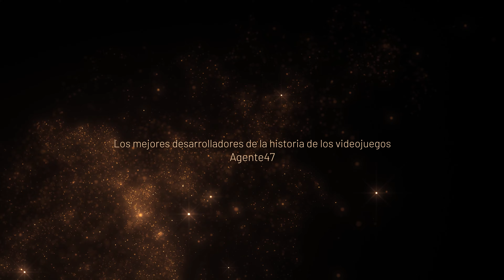Los mejores desarrolladores de la historia de los videojuegos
Todo arte o negocio tiene sus propios héroes, esos nombres que consiguen destacar encabezando los proyectos capaces de marcar los mayores éxitos en cada disciplina. Las características que definen a estos líderes pueden variar mucho: los hay con gran visión de futuro, otros que hacen uso de una enorme capacidad de motivación y están los que se apoyan en su singular talento individual.
Pero hay algo común a todos ellos y que no se puede negar en ningún caso, el enorme esfuerzo que requiere llegar a ser un referente. Y en una industria como la del videojuego, tan competitiva y con tantos millones en disputa, llegar a convertirse en un desarrollador capaz de marcar la diferencia es algo que está al alcance de muy pocos.